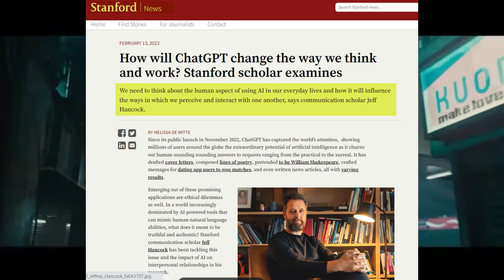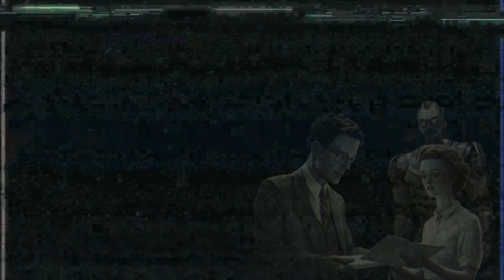Danger of ChatGPT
Welcome to the paradoxical world of Artificial Intelligence, a realm where innovation meets intrigue. In a time where AI tools like ChatGPT are as common as smartphones, are we gaining intelligence, or are we sacrificing something essential in our pursuit of convenience? The stakes are high, and the consequences can be life-altering – even life and death. This is not just a philosophical conundrum; it's a practical concern that touches our everyday lives. If this thought piques your curiosity, then you're in for an interesting journey. Welcome to Plaid Chronicles.

The AI Paradox - A Journey Through Intelligence: We live in a fascinating era, one where technology has transcended boundaries, and AI has become a part of our daily lives. It's both our ally and a mirror reflecting our deepest aspirations and fears. But what are the implications? The choices we make in using tools like ChatGPT could affect our professional competence, ethical considerations, and even our mental well-being. In this video, we'll delve into six thought-provoking areas that explore the relationship between human intelligence and artificial intelligence, including how a lack of rigor in our educational pursuits might lead to real-world failures, even tragedies. The journey into the AI paradox promises to be as thrilling as it is enlightening, inviting us to reflect on how we use AI and what we might be risking in the process.

Welcome to another episode on Plaid Chronicles.

Conclusion: At The Crossroads of AI and Human Intelligence:
Here we stand, at a crossroads where AI like ChatGPT offers boundless opportunities, yet poses challenges to our cognitive integrity. The choices we make today will shape our future, and the responsibility to strike a balance lies within us. The paradox of intelligence may be a maze we need to unravel, guided by wisdom, ethics, and an unwavering commitment to nurturing our human essence. The interplay between AI and human intelligence is a dance that requires grace, understanding, and a deep sense of purpose.

Thank you for joining me on this exciting exploration of AI and human intelligence on Plaid Chronicles. The blend of creativity and technology is a subject ripe with potential and pitfalls. Together, we can explore the uncharted territories of innovation, challenging ourselves to think, reflect, and grow. Until next time, keep questioning, keep exploring, and stay curious!